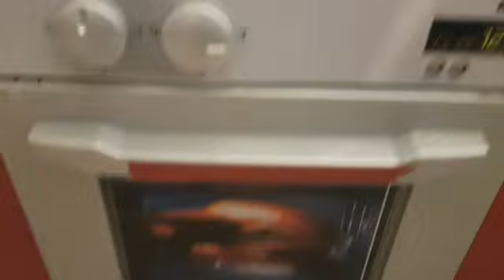IKI GÜNLÜK VLOG/ MISAFIRE HAZIRLIK/ ISLAK KEK TARIFI/ COK ISTIYORDU / MUTFAK TURU 🤣😅🙈😍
islak kek
3 yumurta
1 su bardagi seker
1 su bardagi süt
yarin su bardagi sivi yag
2 kabartma tozu
1 vanillin seker
1.5 su bardagi un
4 kasik kakao

sos icin

2 su bardagi sut
4 kasik kakao
4 kasik seker

ikisie sicak olacak kek firindan cikar cikmaz dilimlere bölünup soa uzerine dokulevek.
simdiden afiyet olsun.